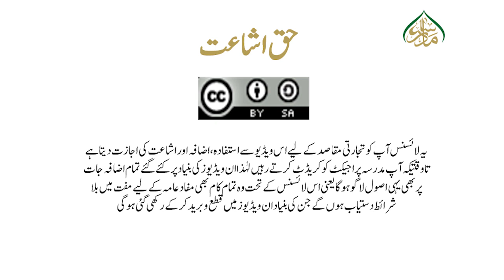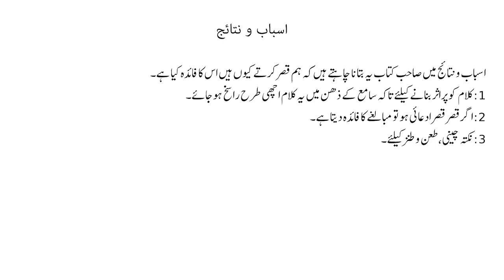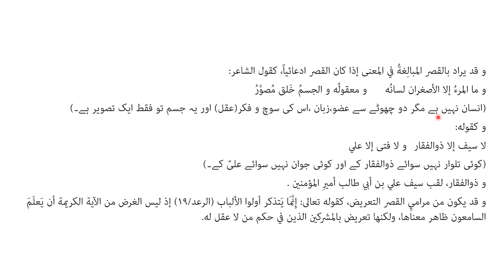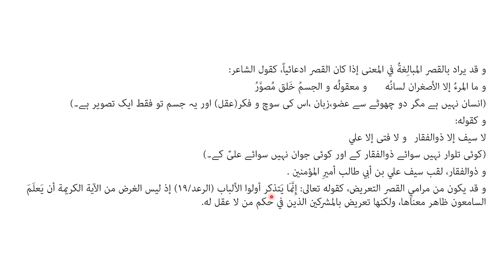جواہر البلاغہ حصہ اول،سبق:102 اسباب و نتائج jawahir ul balagha part 1 lesson :102